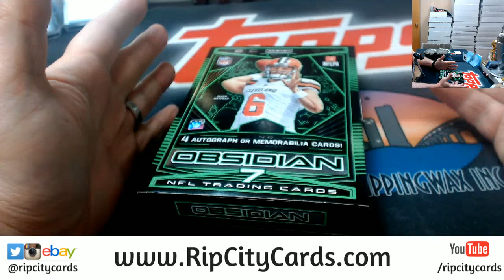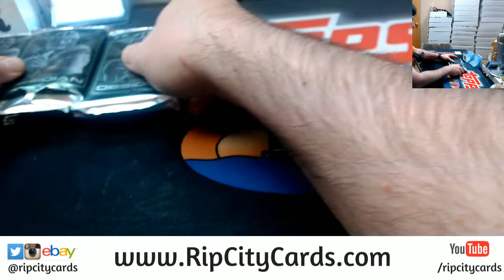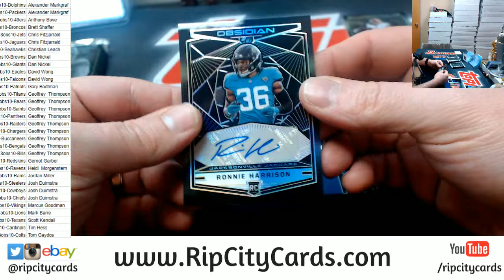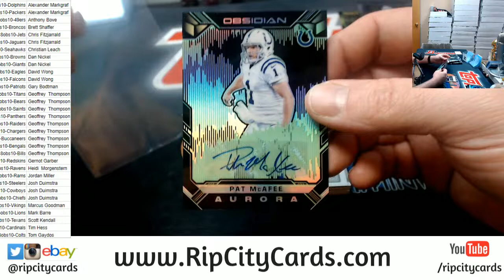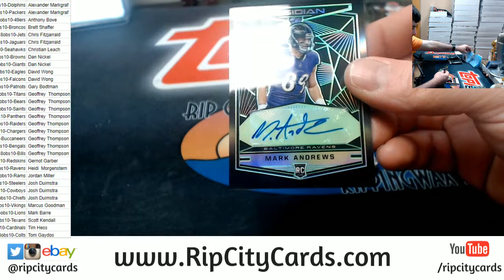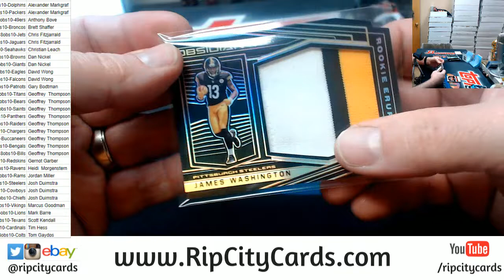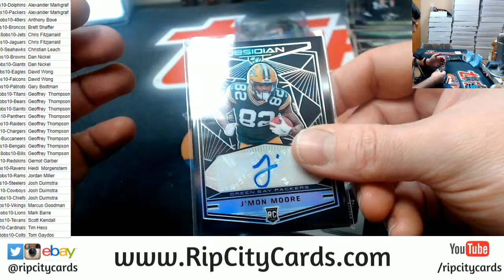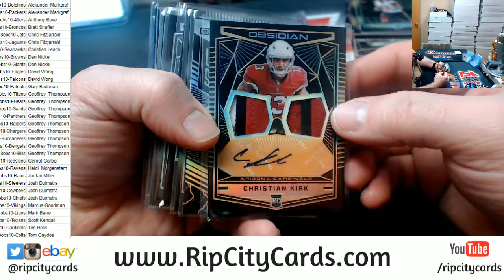2018 Obsidian 6 Bo #10 RCC